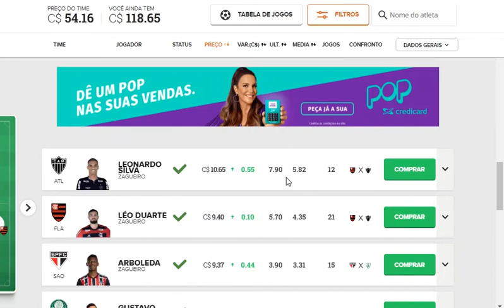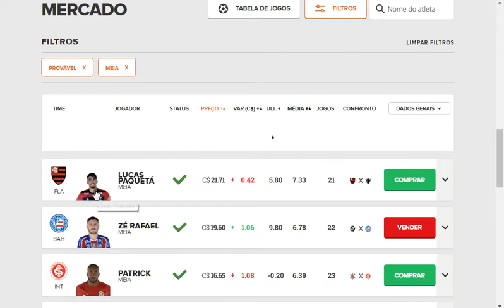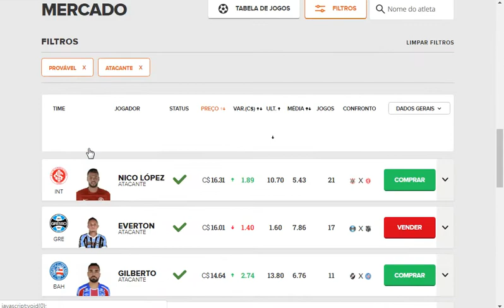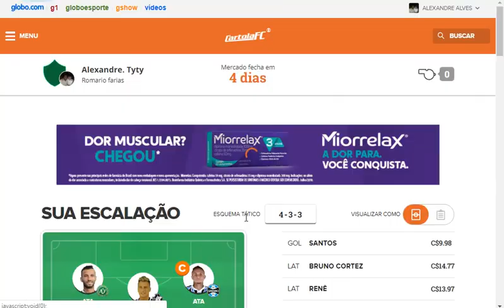CARTOLA FC 2018, DICAS #26